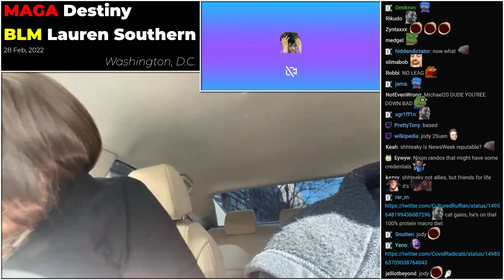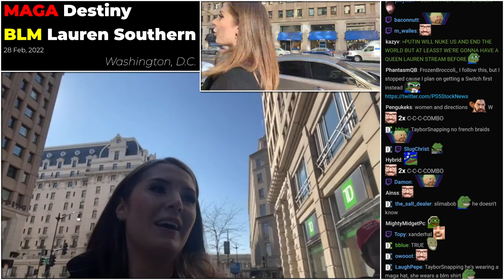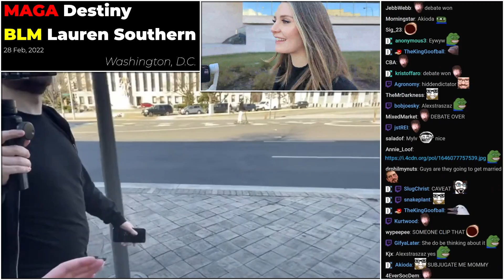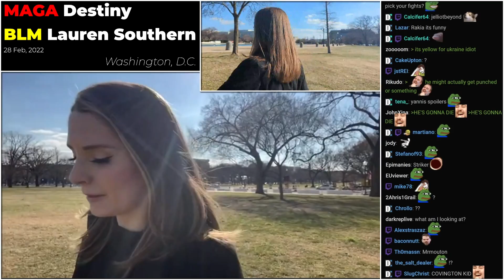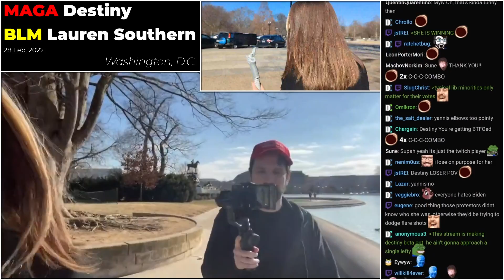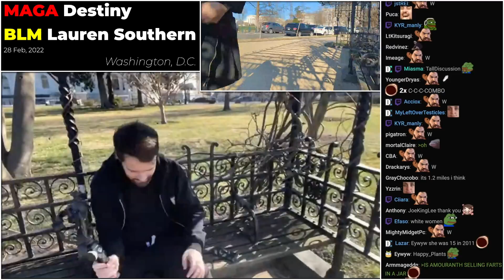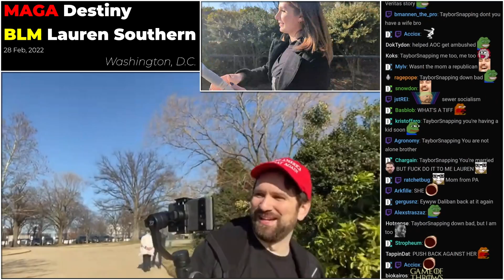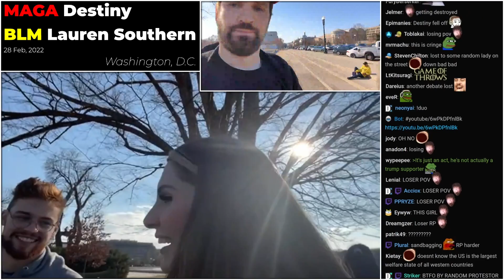Destiny Wanders Into Lefty Protest Wearing MAGA Hat ft. BLM Lauren Southern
Destiny wears a MAGA hat and Lauren Southern wears a BLM shirt. They wander into a lefty protest and talk to protestors.

INTRO - JINSANG (SONG)

00:00 Teasers / Intro
00:35 Destiny wears MAGA Hat, Lauren wears BLM shirt
04:28 Biden, Zelensky & Trump, Putin
06:03 "Why I left the right"
14:46 "Here's the problem w/ Destiny"
23:33 Lauren Southern finds a left protest
28:45 Lauren Southern talks to a protestor
32:28 Lauren Southern and Destiny 'break into' the capitol
34:39 Lauren Southern at the white house
40:50 Destiny created Vaush, Hasan etc
43:17 Lauren Southern viewer is very upset w/ her
49:38 Destiny debates protestors for immigration